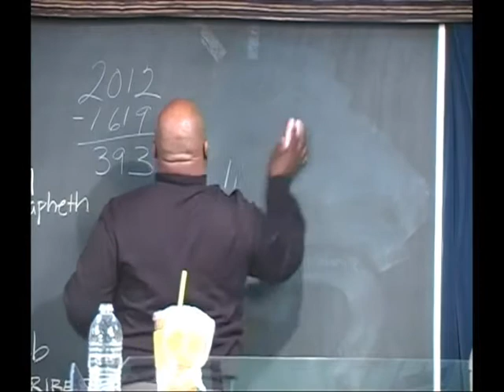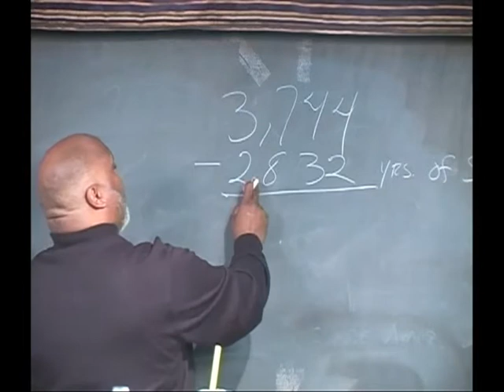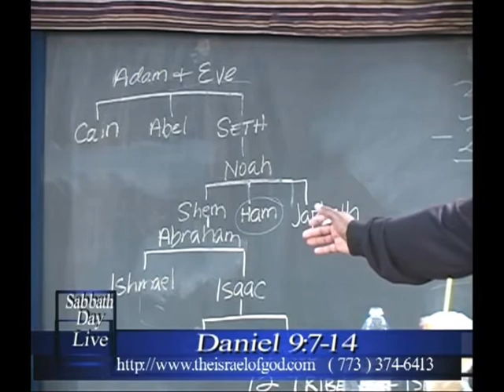From an existance of a people we only been free 912 years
This is deep ya'll. listen to what the Lord said about his people
in Jeremiah 2nd chapter.